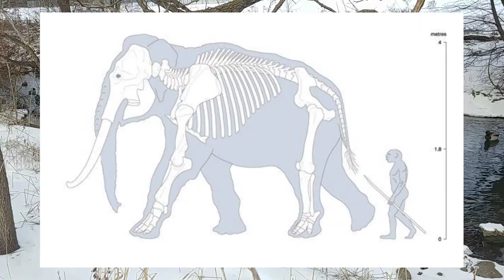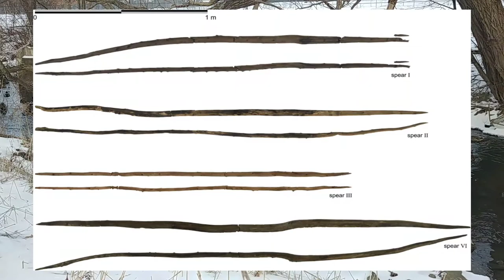What Was The Largest Animal Neanderthals Hunted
During the warm periods (Neanderthals lived through many) a giant forest elephant commonly known as the Straight tusked elephant scientific name
Palaeoloxodon antiquus. In this video I hope to give you just enough information to go out and do some more research.

Media links

Final note... Fuck Facebook.